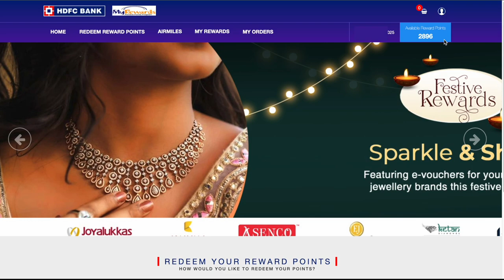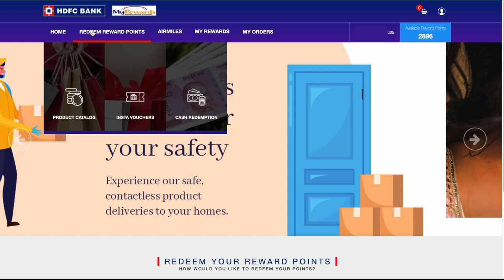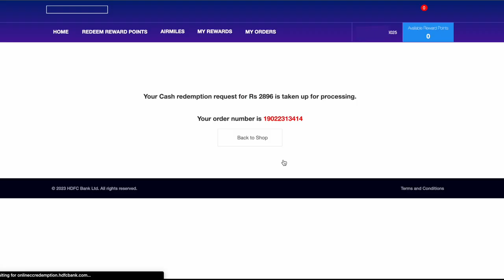How to Redeem HDFC Bank Credit Card Reward Point Into Cash | HDFC Credit Card Reward Points Redeem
Hello Guys, Did you know that you can turn your HDFC credit card reward points into cash? In this video, we'll walk you through the steps to redeem your HDFC credit card reward points for cash.

Topic Covered:
How to Redeem HDFC Credit Card Reward Points for Cash
HDFC Credit Card Reward Point into cash
HDFC Credit Card Reward Point Redeem Mobile
HDFC Credit Card Reward Point Convert to Cash
HDFC Credit Card Reward Points Kaise Check Kare
HDFC Credit Card Reward Point
HDFC Credit Card Reward Point Redeem without Net Banking
HDFC Credit Card Reward Point Cash Value